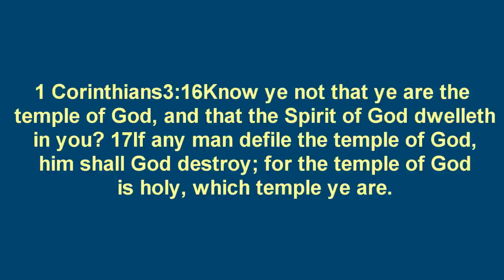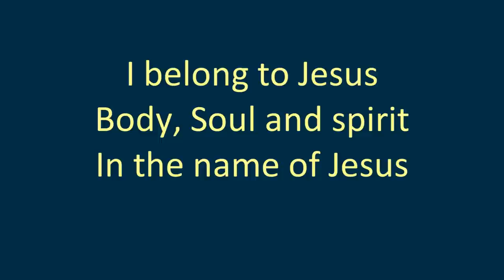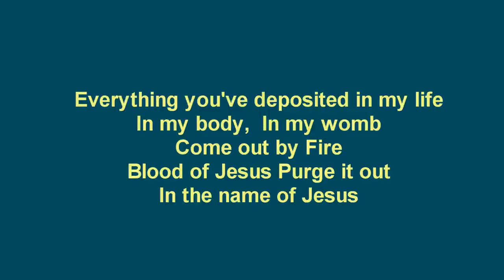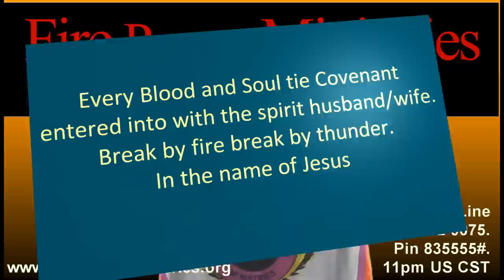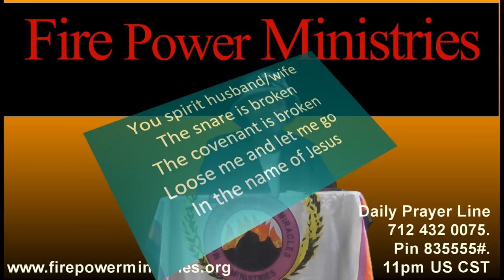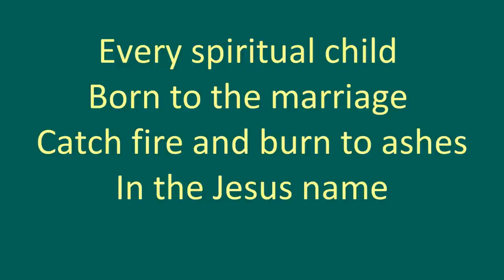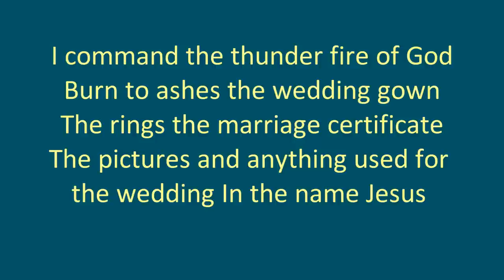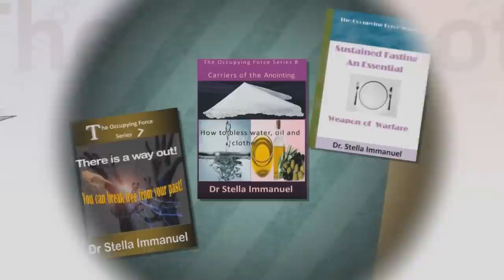Deliverance from Spirit Husbands and Wives part two. Fire prayers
Deliverance From Spirit Husbands and Spirit Wives (Incubus and Succubus) part two
These are demons the lust men and women and sleep with them in the dream.
Fire prayers with audible manifestations of deliverance.
May you recieve deliverance from the king of kings as you watch in Jesus name.

Do you need a miracle? A touch from the Lord?
Join Fire Power Ministries for Service
Bethel Ranch
Sundays at 12 noon
Bible Study - Wednesdays @ 7pm

The power of God is tangible
People are healed and delivered by the hand of God
You don't need to be prayed for
The Holy Spirit does the work
Come experience His presence
Join our monthly deep deliverance program.
or drstellamd.com